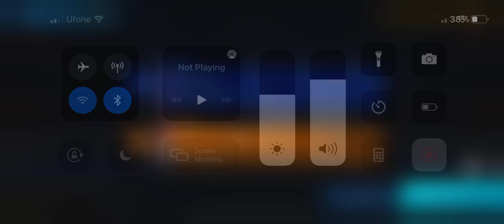SUPER FUN IN ROCKET LEAGUE SIDESWIPE #1